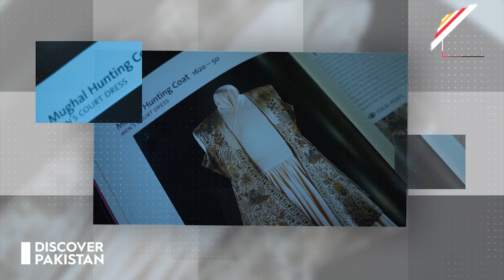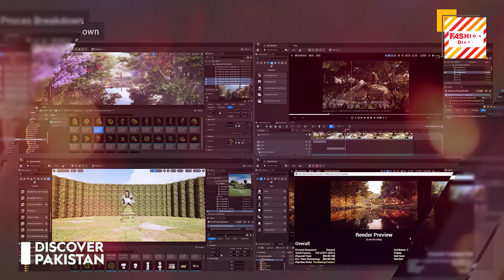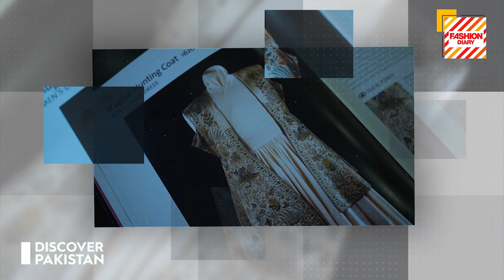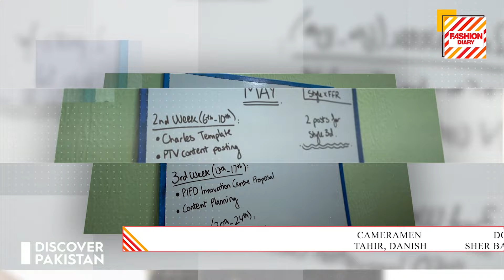Pakistan's First Women Digital Fashion Designer Zoha Khan | Scope Of 3D Fashion Design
Pakistan's First Women Digital Fashion Designer Zoha Khan | Scope Of 3D Fashion Design & Illustration | Fashion Diary | Discover Pakistan

Zoha Khan is renowned as Pakistan's first female digital fashion designer, making significant strides in the industry with her innovative approach. Her work blends traditional Pakistani aesthetics with modern digital design techniques, showcasing a unique fusion of cultural heritage and contemporary trends. Khan's contributions have not only expanded the scope of Pakistani fashion but also empowered women in the digital and creative fields. Her achievements highlight the intersection of technology and fashion, paving the way for new possibilities in digital design across Pakistan and beyond.